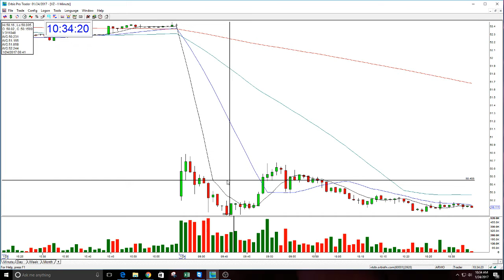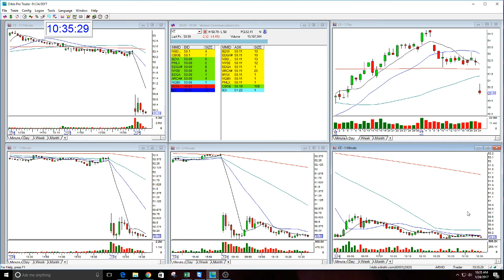VZ The Stock Swoosh Play Of The Day-1-24-2017